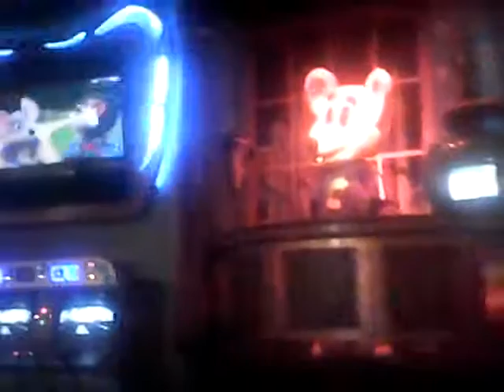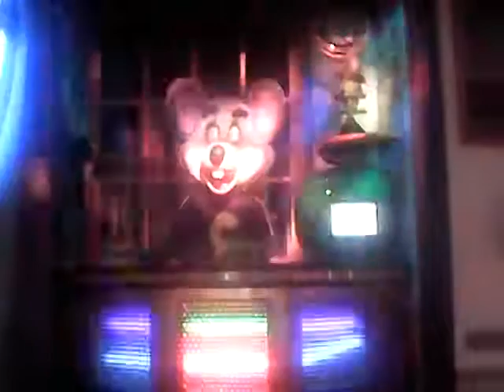Chuck E Cheese Burlington NJ (August 2016)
On August 18th, 2016 I went to a pizza restaurant called Chuck E Cheese's. According to the article, this location opened around the Early 2000's, but closed a few weeks after my visit. R.I.P the place I went to when I was younger.

(This video was private for 2 years)

 (Video for Big Chuck)

R.I.P CEC in Burlington, New Jersey (Early 2000's–2016)